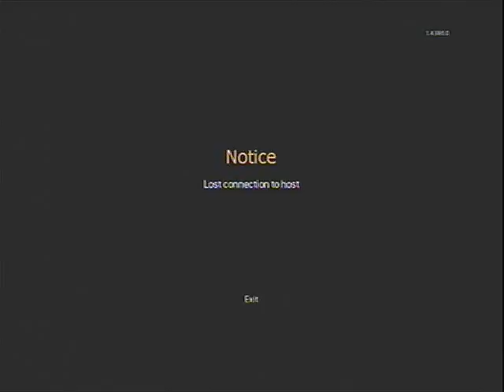Classic vs. Untouchables